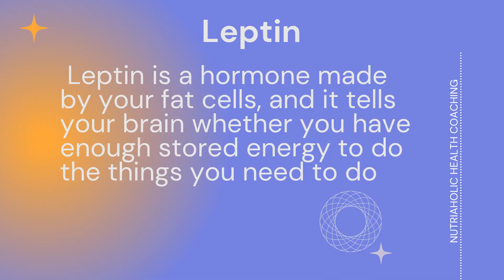Break Your Junk Food Habit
Why is it always easier to indulge in junk food the second time than it is the first?

The reason? When we eat foods like French fries, chips, and cookies, our brain remembers how good it felt to eat them.

When we indulge in junk food, it triggers cravings for these foods when we want to feel good again. This creates the habit of eating junk food.

So, how do you break a junk food habit? It comes down to balancing three key hormones.

Watch today’s video to find out what three hormones are involved in your junk food habit, and get some tips on how you can rebalance them naturally.

What is one eating habit you want to change in 2023?

In this course, I will teach you the four steps I took to overcome my sugar cravings and finally feel in control of food, instead of it controlling me.  These strategies have worked for my clients and I know they will work for you as well.

➪ I also have a page full of helpful resources to get you started:

➪Join my free Facebook group:
The Health Sweet Spot- Weight Loss and Optimal Health for Determined Women

Clean Beauty Products:
ROOT + CLAY

Here is an inexpensive Blood Glucose Meter to help you keep an eye on your blood sugar:

Blood Pressure monitor to use at home:

Weight Set

Resistance Bands

Avocado and Olive Oil:

Chosen Foods Avocado Oil Spray:

Nutiva Organic Cold-Pressed Virgin Coconut Oil:

Califia’s toasted coconut almond milk

Yoga Mat

Apple Watch

Stainless Steel Water Filter Bottle

Honest Beauty Extreme Length Mascara

COOLA Organic Mineral Sunscreen Tinted Lip Balm

Honest Beauty Clean Corrective Tinted Moisturizer

Cover FX Power Play Foundation

Puracy Unscented Lotion

Puracy Multi-Surface Cleaner

Puracy Natural Foaming Hand Soap

Pacifica Stress Rehab & Caffeine Facial Mask

Control Blood Sugar and Sugar Addiction.  Get help controlling diabetes. Get help losing weight. Learn to eat healthily.  Eating healthy to stay healthy. Health Coach. Nutriaholic Health Coaching Jennifer Dunn - Holistic Nutritionist and Certified Health and Wellness Coach